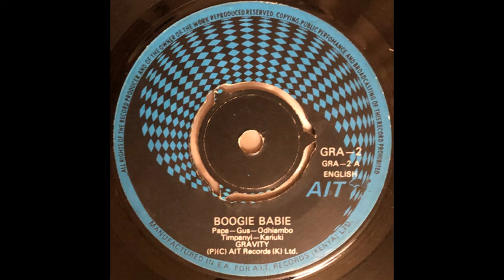Gravity / Boogie Babie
Kenya's GREAT Modern Soul!